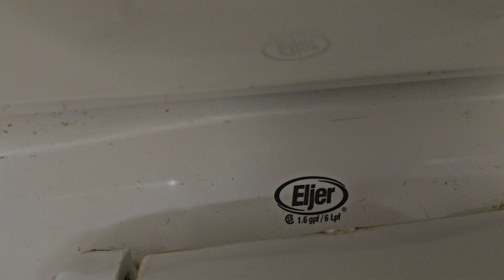Laser Tag Place Men's Restroom with Briggs and Eljer Fixtures